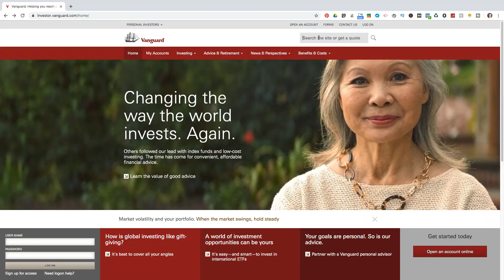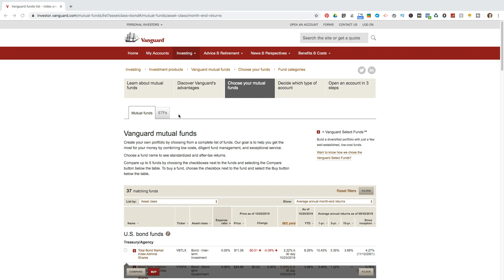Bonds Explained: How To Invest in Bonds [And When To Invest In Bonds]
My #1 Recommendation To Become Financially Free.
Tiffany Thomas, your wealth mentor helps you fast track your financial freedom so you can retire early (or at least have the option).

My Financial Freedom Book ➜

Audible (Get 2 FREE Audio Books) ➜
Amazon (Do your regular Amazon shopping while supporting the channel) ➜